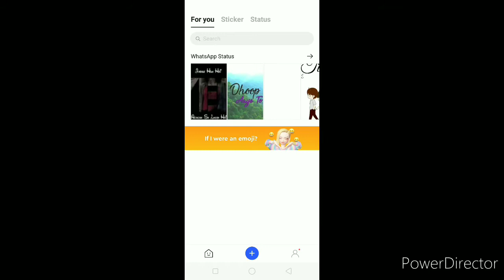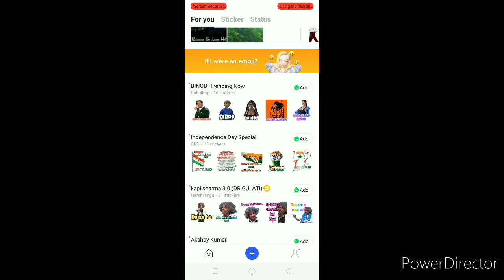Whatsapp पर ऐसे भेजे अपने दोस्त our परिवार के लोगों को independence Day sticker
Hello my name is Adil technology duty Mein aapka swagat Hain aaj Mein aapko btaounga Ki AAP apne WhatsApp se Independence sticker kaise bheje SB se phele aap apne WhatsApp par jaye and aap jishe sticker bhejna chate hain ospar click kare and smile par Click kare vha apko teen option milenge phela smile and 2nd glf and third sticker sticker vale par Click kare and+ icon par Click kare and scroll kare end tak our get more sticker par Click kare aap fir playstore mein khulenge os AAP ko install kare and open kare and indepndence special ko add kare WhatsApp par vapas se WhatsApp par aye and sticker par jaye vha par indepndence ke sticker show honge os par click kare and send kare Agar video pasand aye Hu to please subscribe mere channel ko and Press kare the bell icon ko thnxx to watching